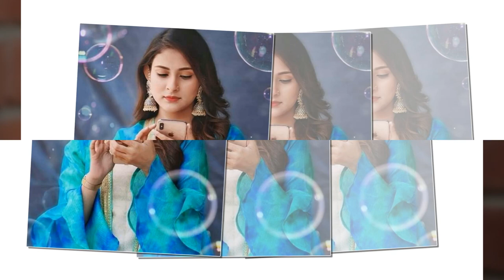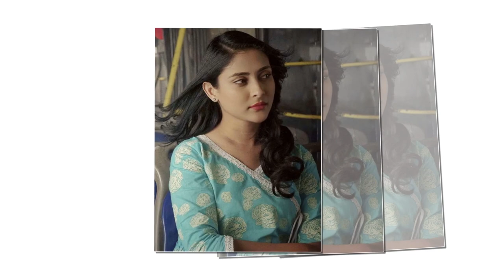Mehazabien Chowdhury 🥰 cute😎 stylish picture 2021 | picmotion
Born : 19 April 1991 (age 30)
       Chittagong, Bangladesh